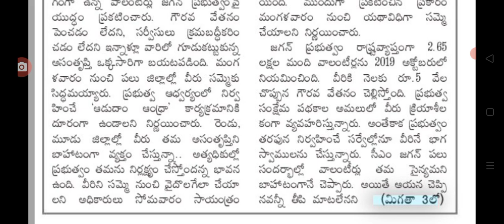సొంత సైన్యం జగన్ పై యుద్ధానికి సిద్ధం big Shak for ap CM Jagan from volunteers.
hello everyone today update is AP government big Shak from volunteers.@malupdates